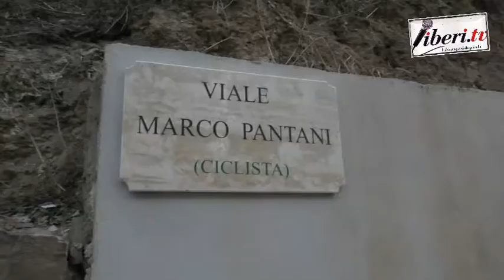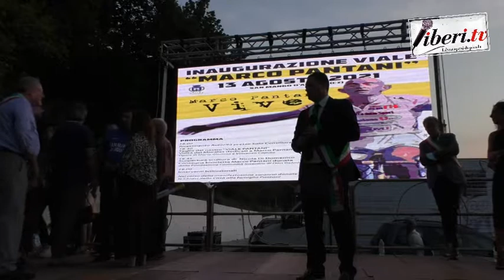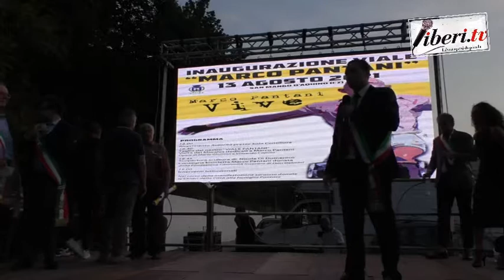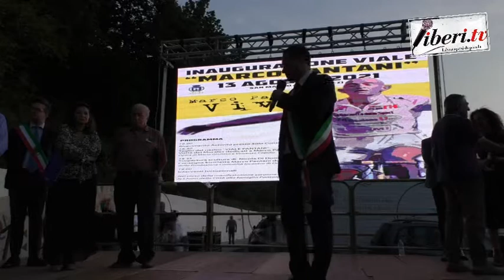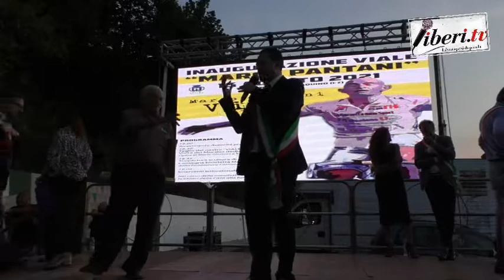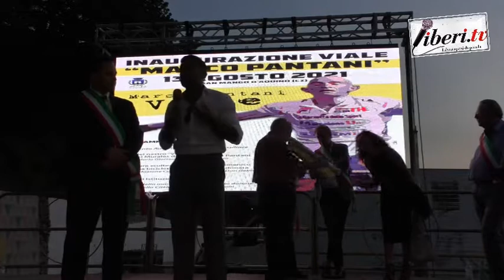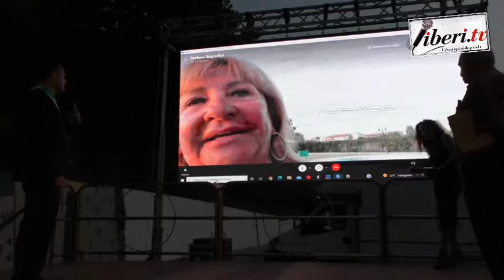Viale Pantani a San Mango d’Aquino (Cz)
Viale Pantani a San Mango d’Aquino (Cz) - 13 agosto 2021 - A cura di Antonio Abbruzzese

Intervenuti:
Luca Marrelli - Sindaco di San Mango d'Aquino
Domenico Furgiuele;
Antonino Spirli - Presidente facente funzione della Regione Calabria;
Matteo Salvini - Segretario della Lega
Mimmo Bulzomì - Organizzatore “Sei Giorni del Sole” (1989);
Wanda Ferro - Segretaria della Commissione Parlamentare di inchiesta sul fenomeno delle mafie (FdI);
Tonina Pantani - Madre di Marco Pantani (in collegamento).